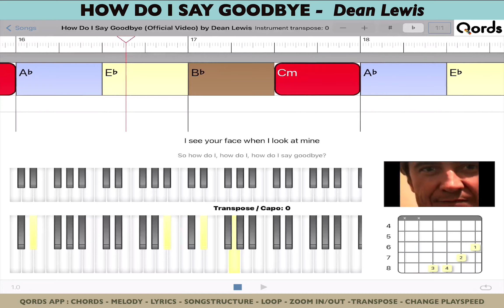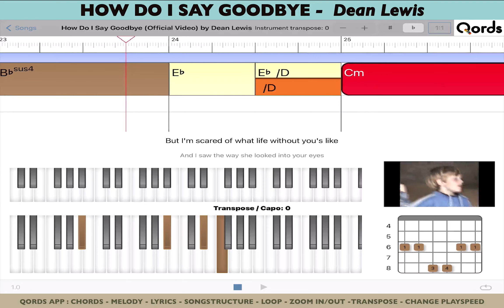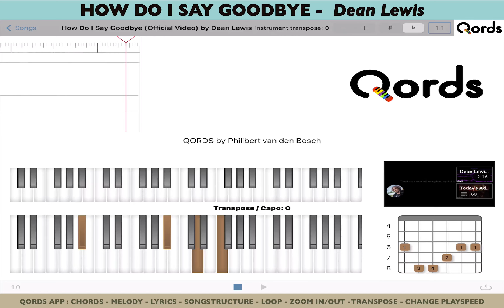How Do I Say Goodbye - Dean Lewis; PlayAlong Video with Chords, Tabs, Songstructure & Lyrics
This video shows how to play the song in original key ( Eb ) / [ E flat ]

Most accurate video play-along tutorial how to play guitar & piano with Chords, Lyrics, Tabs, Diagrams and Songstructure for piano and guitar.

QORDS = The only app ( for iPad ) that is 100% sync to the original YouTube video “how to play” and each song is individually and professionally analyzed.

Therefore QORDS is the most accurate.

No talking / No music Notes. Watch and Play. Listen with your Eyes.

Features of the App: chords, melody, lyrics, tabs, diagrams, transpose, loop, change play-speed, zoom in/out, slide, swipe.
So you can slowdown the song, cycle between locators, transpose to easier chords. Each chord and melody note has similar colour so you can recognize and see the next chord/ note coming in the time line. Try it yourself!

Facebook: Philibert van den Bosch
Vimeo: Qords